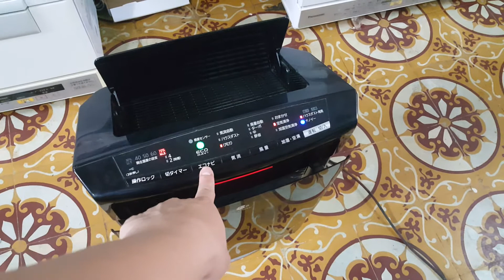0989897559- Máy lọc không khí Panasonic FVXG50 giá chỉ 2.5 triệu...12/04/2021